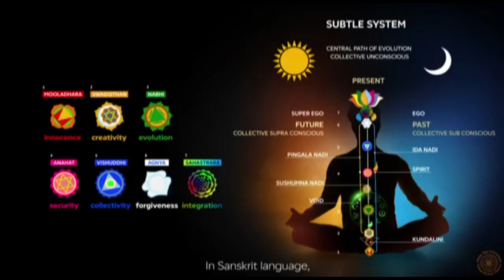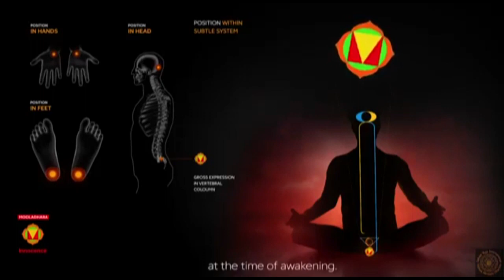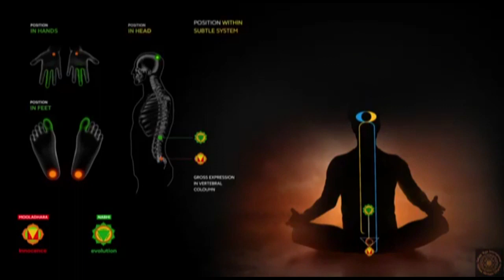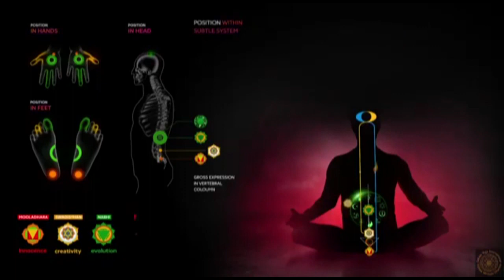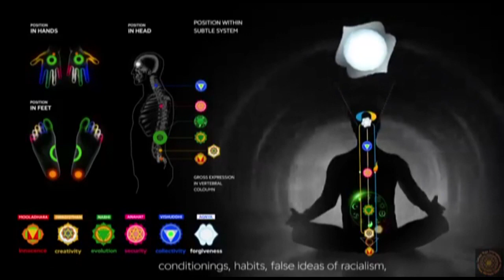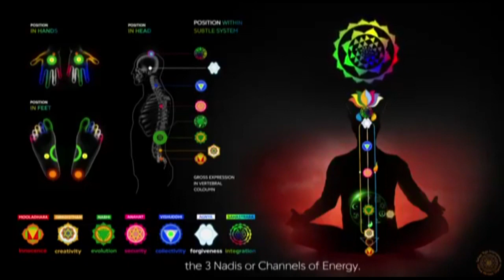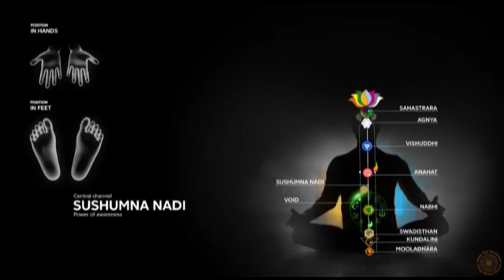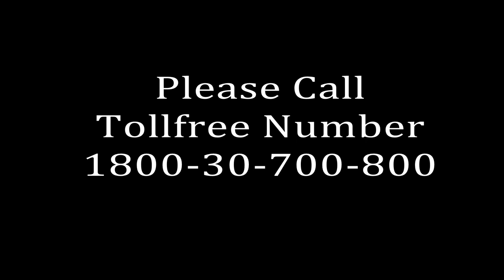Sahaja Yoga introduction (Hindi)